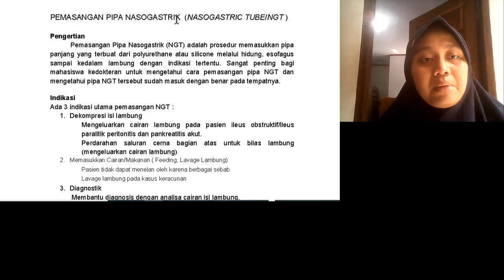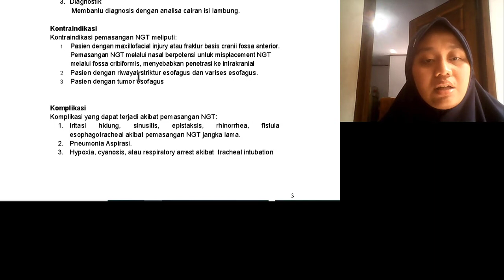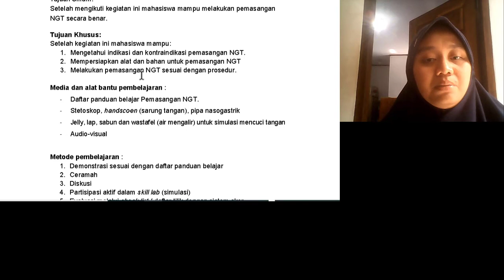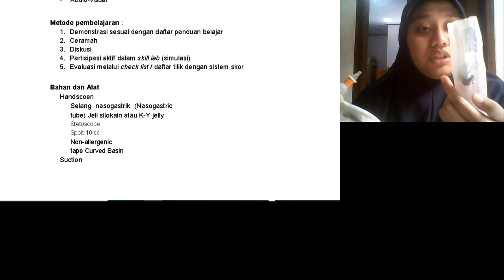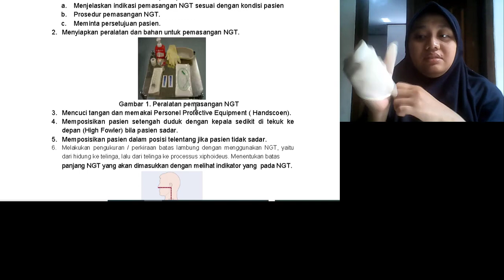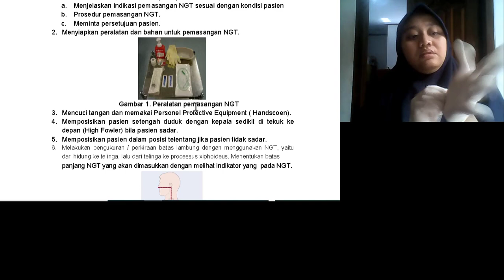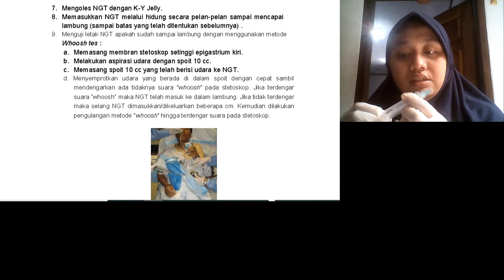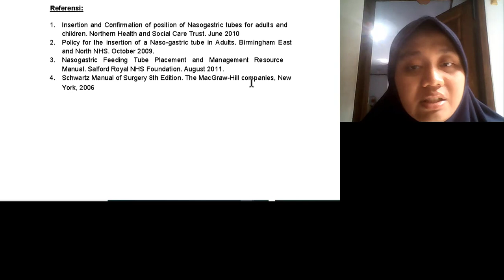Skill Lab Fattia Pratiwi 18310044 Pemeriksaan Naso Gastric Tube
Perkenalkan nama saya Fattia Pratiwi
NPM 18310044
Fakultas Kedokteran Umum
Universitas Malahayati
Angkatan 2018

Saya disini akan menjelaskan Skill Lab tentang Pemeriksaan Fisik Rectal Touche di Blok Gastrointestinal

dr. Yesi Nurmalasari, M.Kes